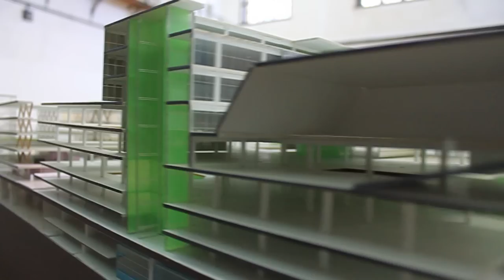Big! Bad? /DIE UNI 4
Big!Bad?Modern: das Ergebnis eines Forschungs-, Lehr- und Ausstellungsprojekts des Instituts für Kunst und Architektur an der Akademie der bildenden Künste Wien. Studierende und Lehrende erforschten gemeinsam die oft umstrittene Architektur der Nachkriegsmoderne aus der Perspektive von Gegenwart und Zukunft. Vier signifikante Wiener Grossbauten – das Allgemeine Krankenhaus Wien (AKH), der Wohnpark Alterlaa, das ORF-Zentrum und die Wirtschaftsuniversität (WU) – wurden auf ihren baulichen Zustand, ihre Nutzung, Ästhetik, Geschichte und Akzeptanz hin analysiert, interpretiert und dann anhand konkreter Entwürfe überprüft und weiterentwickelt.